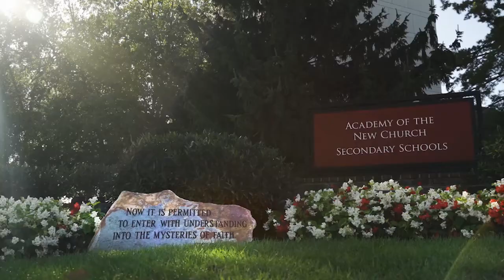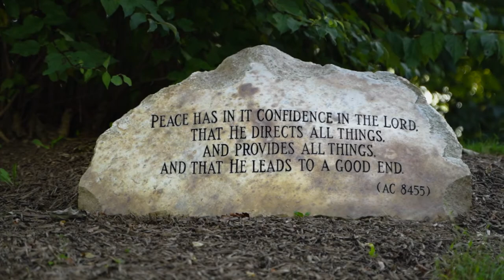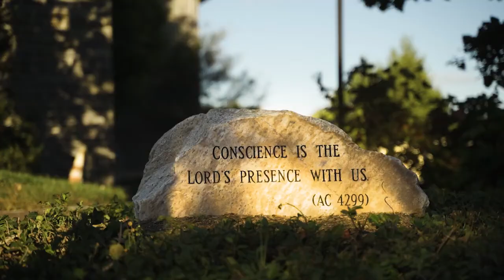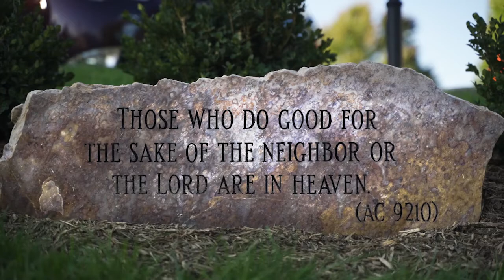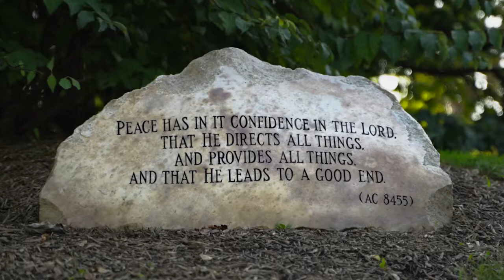The 12 Stones Project